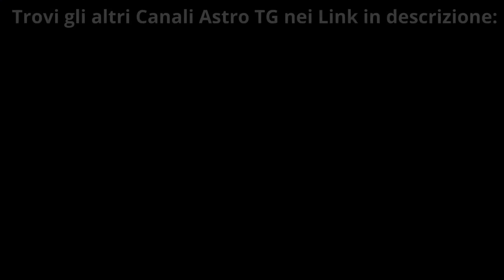Il Terzo Cavaliere de Transumanesimo - Astro TG del 15/10/22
Oggi parliamo del terzo cavaliere del transumanesimo che catapulta dritti all'era acquariana dalla parte della futura società aquariana saturnina che si contrappone alla futura società aquariana uraniana. La prima sarà schiava del transumanesimo, la seconda ne sarà libera o lo dominerà il transumanesimo. Scoprite chi è il secondo cavaliere...